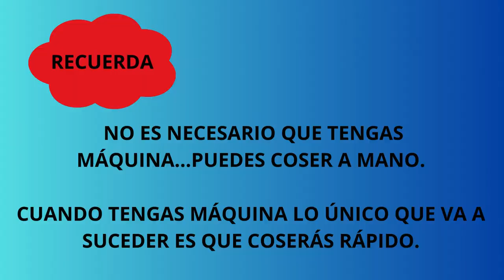MONEDERO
RECICLA RETAZOS DE PANTALONES DE JEAN Y DE TELAS ELÁSTICAS Y HAZ MUCHAS MANUALIDADES COMO ESTE PEQUEÑO MONEDERO, CABE EN TU CARTERA Y PUEDES GUARDAR DINERO Y LABIAL.